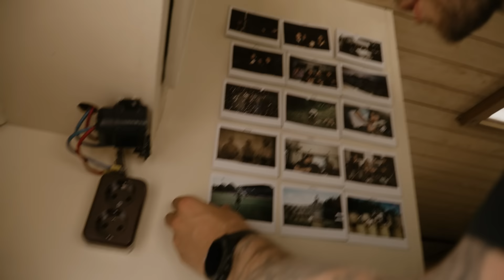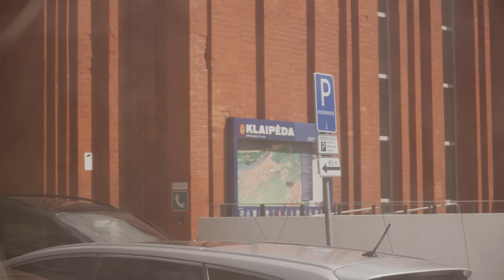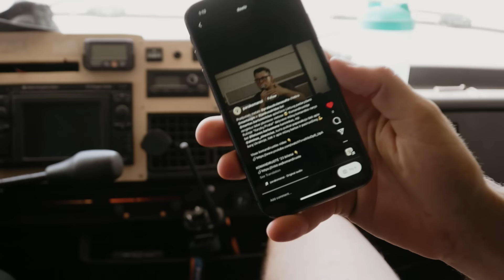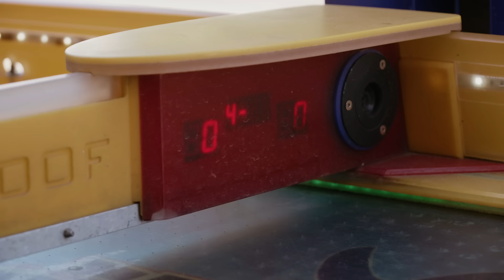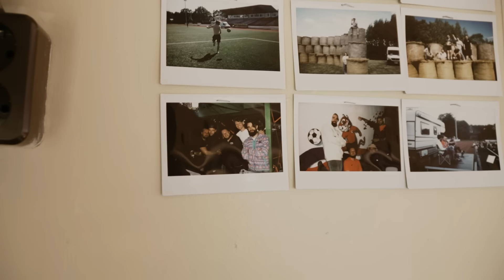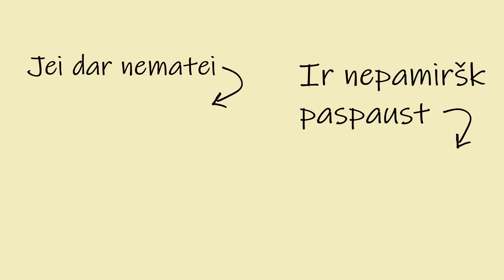KOMANDIRUOTĖ '3. 5 serija (ft. M. Kuzminskas, D. Pancerovas ir E. Jasaitis)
It's that time of the year again. Kaip Mariah Carey kiekvieną lapkritį mums primena apie ateinančias Kalėdas, taip mes gegužės mėnesį jums skalambiname apie artėjančią Komandiruotę. Visų pirma, leiskit padėkot už praėjusius metus, trečioji Komandiruotė buvo kosminė - renginiai įgavo daug naujų spalvų ir formų. Visą kelią mus lydėjo žmonės, kurių nesiverčia liežuvis vadinti svečiais, - mūsų kolegos ir draugai. Esam apstulbę ir tuo, kiek daug jūsų mus aplankė ir kaip kai kuriose vietose turėjom stabdyti bilietus, nes visi norintys nebetilpo. Konceptas, kuriam kažkada buvo per didelė kelių arų pievutė, virto renginių ciklu surinkusiu daugiau nei 5000 žmonių. Ačiū visiems, kurie atkeliavo į gyvus renginius.

O dabar atėjo laikas prisiminti 2023 metų vasarą. Tegul šitas video būna laiko mašina į laikus, kai Tarzaną žinojom tik iš filmų, Celofanas dar blaškėsi laisvėj, o Nacionalinis stadionas dar nebuvo pastatytas. Penktoje serijoje pagaliau atkeliaujame į pajūrį ir pasineriame į Palangos žmonių jūrą. Du svečiai ir du renginiai - Mindaugas Kuzminskas ir Dovydas Pancerovas. Išsimaudėm jūroj, šokom atgal į kemperį ir pasileidom į Lietuvos viršų. Tradiciškai stojame Pakruojo dvare ir turime puikų renginį. Šį kartą kartu su vis dar svajonių jaunikio etiketę turinčiu, bet ant dienų prarasiančiam Evaldu Jasaičiu.

Už šių metų intro gabalą 12 balų Komandiruotė skiria grupei jautì.
Labai fysna, kai susisieki su atlikėjais, paklausi ar galima būtų naudoti jų kūrinį, o jie pasako, kad tuo metu kaip tik žiūrėjo Komandiruotę.
Ačiū už "Pirmąją meilę", pažadame naudoti atsakingai, mylėti ir puoselėti.

BLUE/YELLOW
Banko sąskaita: LT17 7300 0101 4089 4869
Bankas: Swedbank
Gavėjas: VšĮ Mėlyna ir geltona
Mokėjimo paskirtis: PARAMA